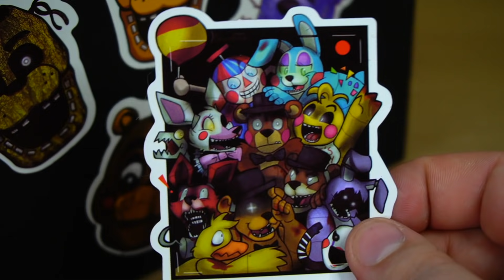Черная коробка FNAF пугающий Мишка Фредди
Ну и Телеграм канал - там будут эксклюзивные кружочки из магазинов и со съемок Мои разговорные СТРИМЫ на канале САФРОНЫЧ

По коду OZON6K6A2A получите 300 баллов на первый заказ или доступ к закрытым предложениям на Озон